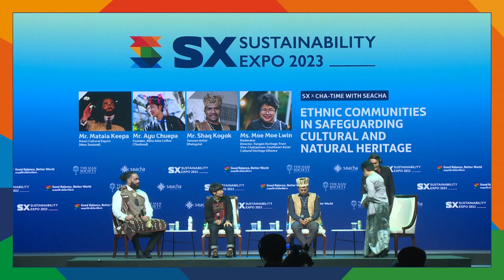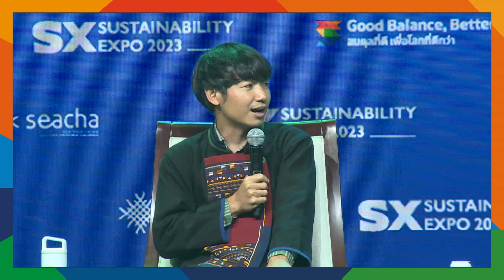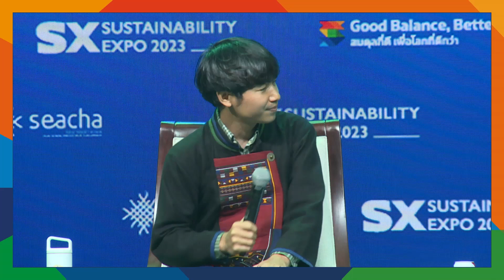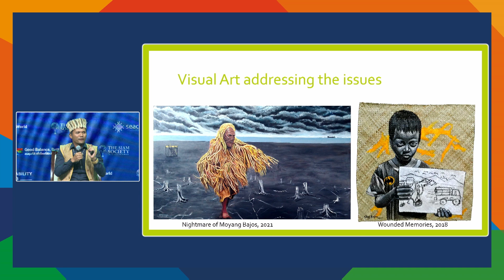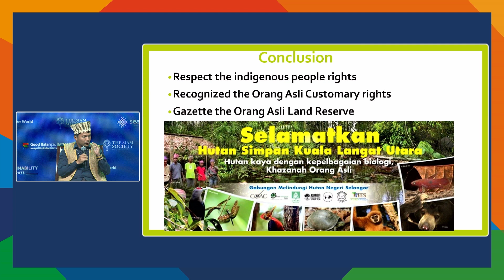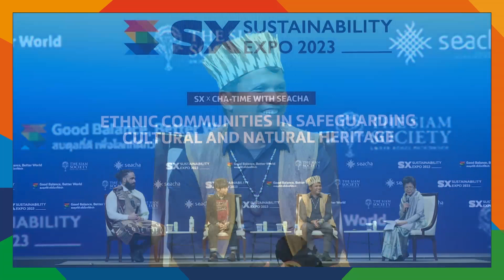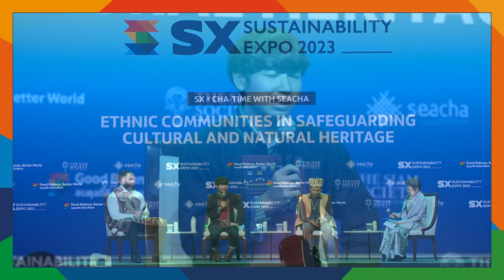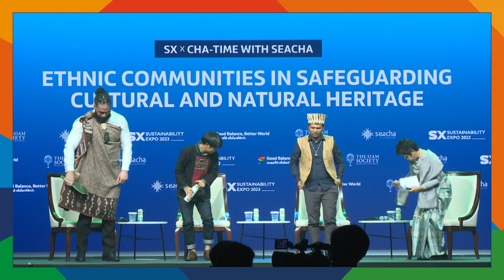SX x CHA TIME WITH SEACHA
SX GRAND PLENARY HALL : SX x CHA TIME WITH SEACHA
วันที่ 7 ตุลาคม 2566 เวลา 15.30 น. - 17.00 น.

มาร่วมกันหาสมดุลที่ดี เพื่อโลกที่ดีกว่า ที่งาน SUSTAINABILITY EXPO 2023
SX2023 : GOOD BALANCE, BETTER WORLD

🗓  เข้าชมงานฟรี! 29 กันยายน - 8 ตุลาคม 2566 (เวลา 10:00 - 20:00 น.)
📍 ณ ศูนย์การประชุมแห่งชาติสิริกิติ์ (MRT ทางออก3)

✨ พิเศษ!! เพียงดาวน์โหลดแอป SX Application แล้วเช็คอิน และร่วมจุดกิจกรรมในงาน สะสมพอยท์แล้วรับของที่ระลึกฟรี (ตามเงื่อนไข/จำนวนจำกัด)

ดาวน์โหลดเลยที่นี่

กดเพิ่มเพื่อน เพื่อให้ไม่พลาดข่าวสารและสิทธิประโยชน์มากมายภายในงาน